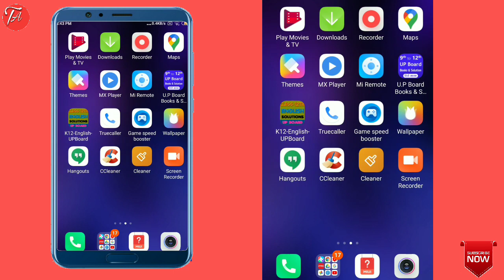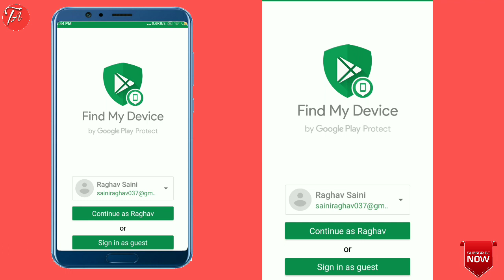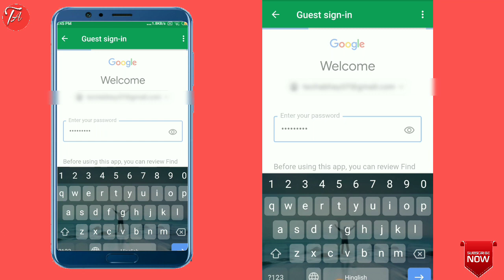🔴LIVE PROOF|How To Track Lost Mobile Location|| Mobile Current Location Tracker App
Hello friends aaj ki is video me maine aapko bataya hain ap kisi bhi chori ya gum jane par us device ki current location kaise nikale ek application ke jariye online

Your Queries;
Mobile chori hone par kya kare
Mobile chori online report kaise kare
Chori huye mobile ki location kaise nikale
Mobile ki location kaise pata kare
Mobile chor ko kaise dhundhe
Mobile location find app
Kisi bhi mobile ki current location kaise nikale
Android phone current location kaise nikale
Mobile current location tracker app
Mobile current location tracking
Mobile location tracking
Mobile current location
Mobile current location by number and email
Mobile current location finder
Mobile phone location finder
Find my device
Mobile phone location tracker
Lost mobile phone location tracker
Lost mobile phone location tracker online
Best phone location tracker
How to track lost mobile location
Mobile ki location kaise nikale
Mobile location kaise pata kare